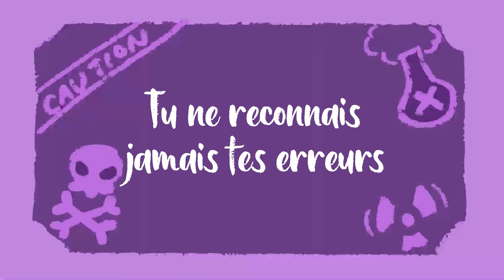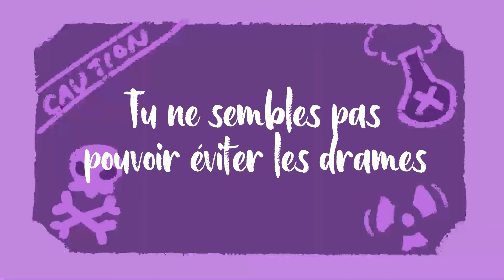Es-tu en train de DEVENIR une personne TOXIQUE?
Les traits toxiques ne sont pas toujours évidents - ils peuvent passer inaperçus pendant un certain temps. Il peut être difficile de regarder en soi et de se demander si l'on possède ces caractéristiques, mais cela peut aussi te donner l'occasion de devenir un meilleur ami, un meilleur membre de la famille et un meilleur partenaire. Dans cette vidéo, nous allons découvrir 6 signes qui indiquent que tu es en train de devenir une personne toxique.
Avertissement : si tu remarques que tu as certaines de ces tendances, tu n'as pas besoin de te sentir mal dans ta peau ! L'objectif est de t'aider à réfléchir et à voir s'il y a des points à améliorer dans ton style de communication ou des comportements que tu gagnerais à changer. C'est parti !

Writer: Monique Zizzo
Script Editor: Vanessa Tao
Script Manager: Kelly Soong
Animator: Krisha Que
YouTube Manager: Cindy Cheong

References:
Brown, L. (2022, May 5). “Am I toxic?” – 25 clear signs you’re toxic to others around you. Hack Spirit.
Champion, L. (2020, August 26). 15 Traits of Toxic People to Watch Out For. PureWow.
Eatough, E. (2022, January 12). 25 toxic personality traits to spot in yourself and others. BetterUp.
Lamothe, C. (2022, January 11). Is Your Relationship Toxic? What to Look For. Healthline.
Meyerowitz, A. (2020, May 15). Toxic people: 7 warning signs a person is toxic.
van Edwards, V. (2022, March 7). 7 Types of Toxic People and How to Spot Them. Science of People.

📘 -- SOMMAIRE –
00:00 Introduction.
00:42 1. Tu es agressif.
01:15 2. Tu ne reconnais jamais tes erreurs.
02:01 3. Tu ne sembles pas pouvoir éviter les drames.
02:40 4. Tu es jaloux et possessif.
03:19 5. Tu es trop compétitif.
04:00 6. Tu es extrêmement critique envers les autres.